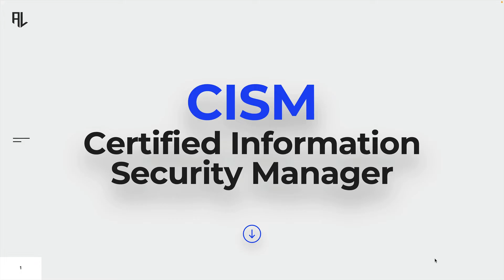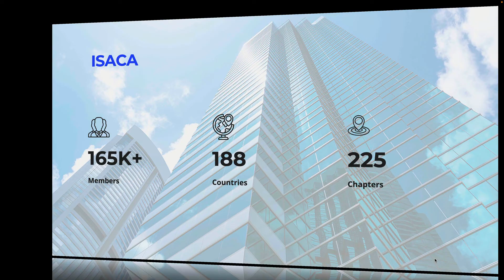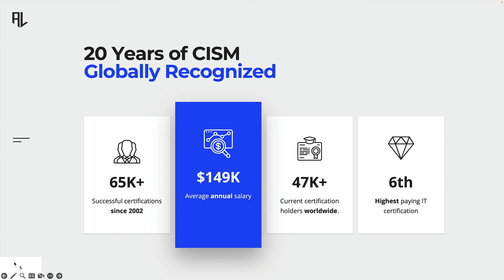Free CISM | Domain 1 | The CISM Certification - Overview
The Certified Information Security Manager certification, or CISM in short is a professional certification specifically designed for leaders in the information security space. Compared to other security certifications such as the CISSP or CompTIA Security+, the CISM certification places more emphasis on management and leadership skills rather than technical skills.

GRC LAB
Join 7,000+ professionals in The GRC Lab and receive expert advice and free resources every week.